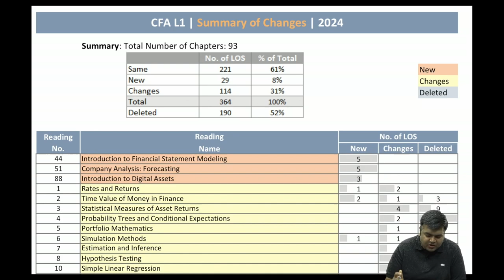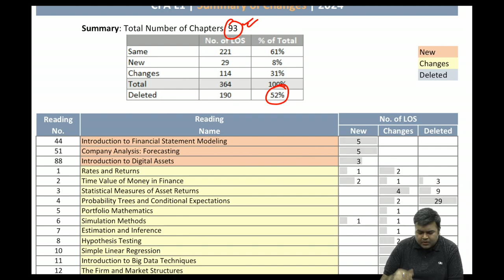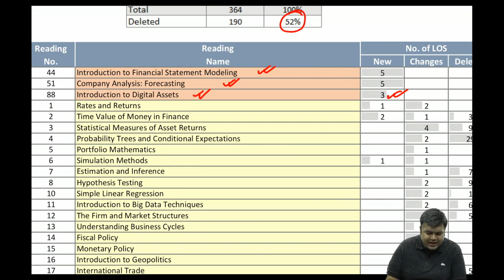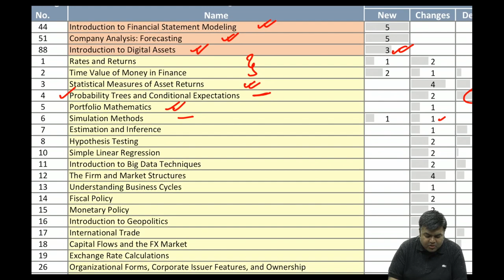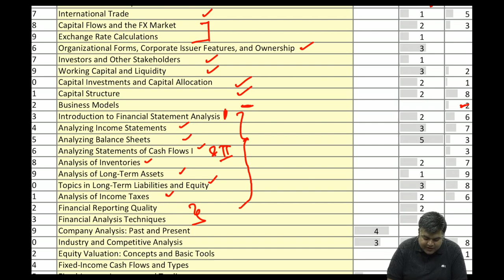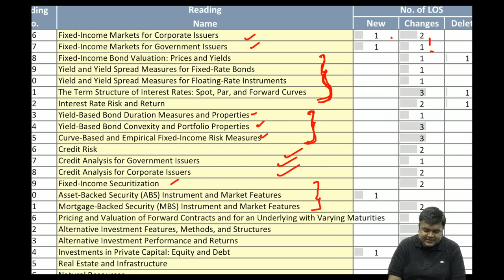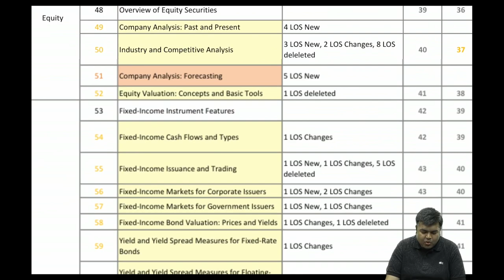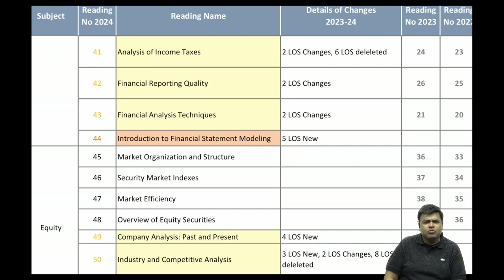CFA Level 1 Changes - 2024: Unveiling the Updated Curriculum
Check the download section of our app to download the PDF. It is available in the 'limited access' version app also.

& we shall get back to you.

And check our other videos on Finance (CFA, FRM, CA), Resume making, Career options, etc.